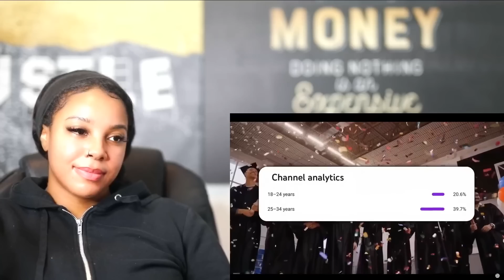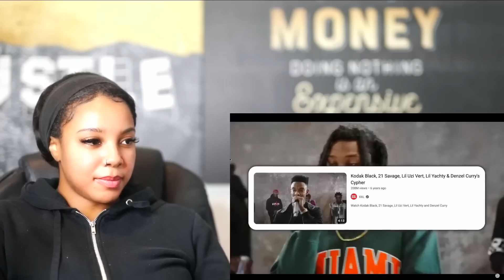Why 2016 Was So Special (For Rap) | Reaction